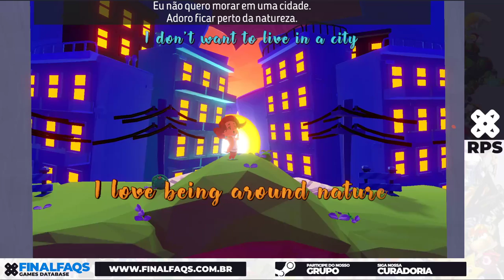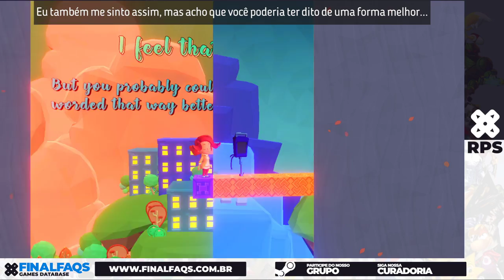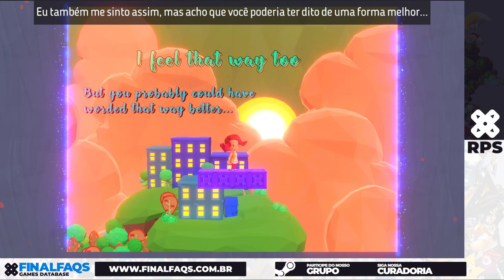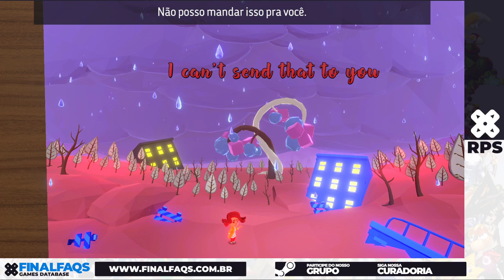A Fold Apart - Gameplay dos Primeiros Momentos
A Fold Apart se mostrou um jogo que você inicia despretensioso e se surpreende assim que entende a proposta. Estou no começo, e desde já estou achando a história muito interessante, uma história real para muitas pessoas que tem seus amores indo para longe a realizar um sonho profissional.